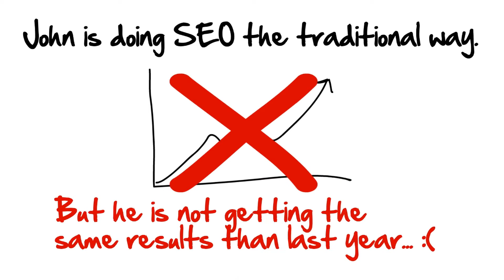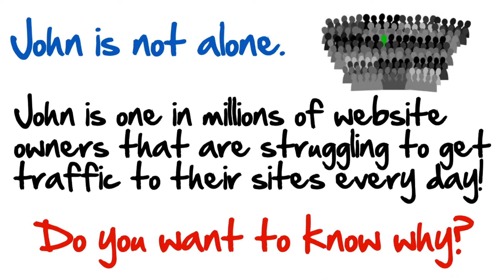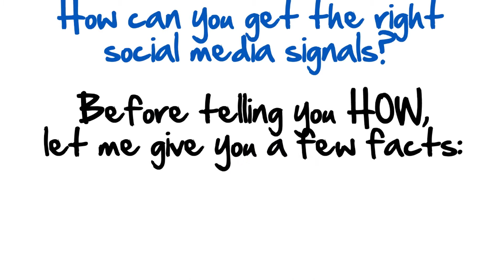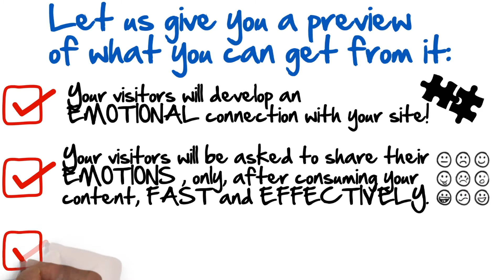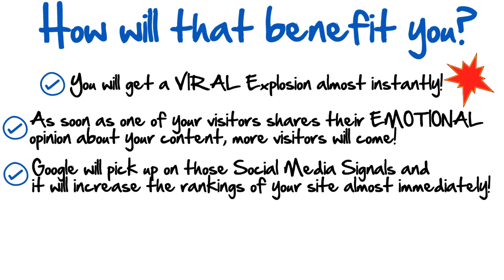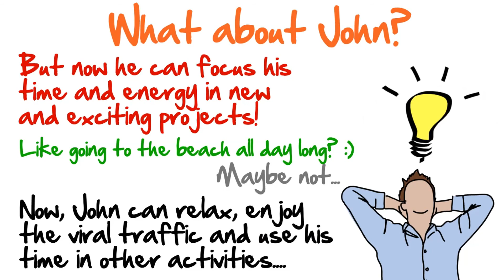Love Hate Plugin Social Media Viral Plugin For Wordpress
Love Hate Plugin: Social Media Viral Plugin For Wordpres powered by Human Emotions.